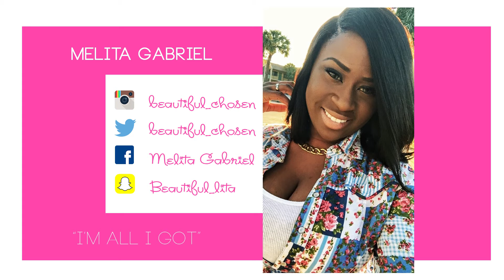When He Dreaming About His Hershey Candy !!